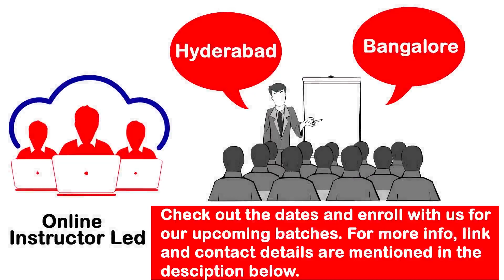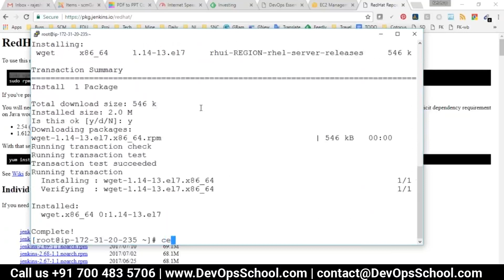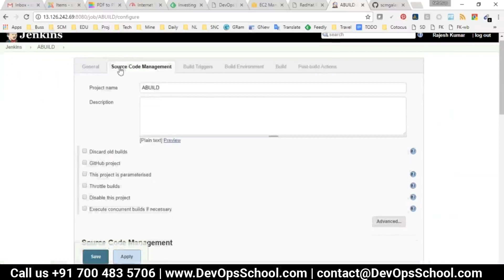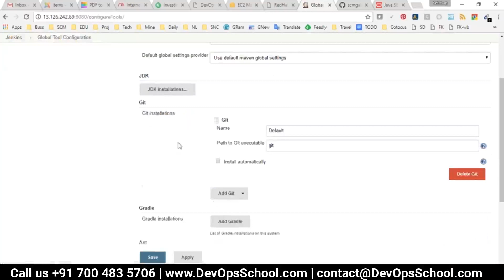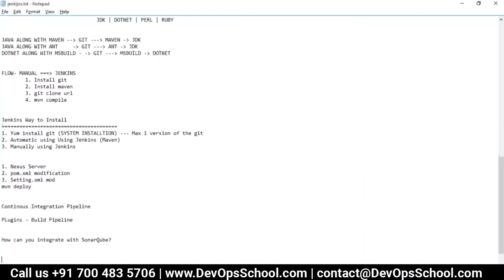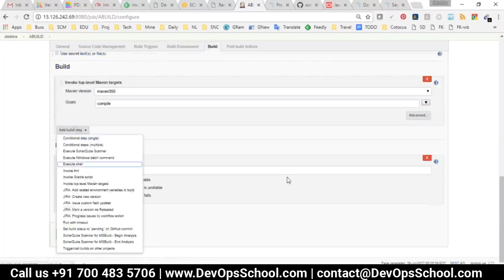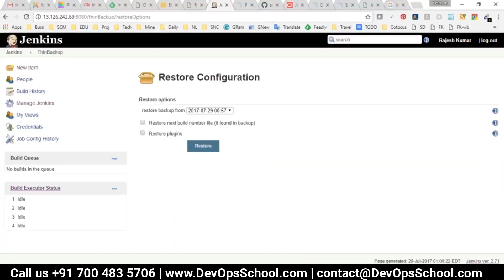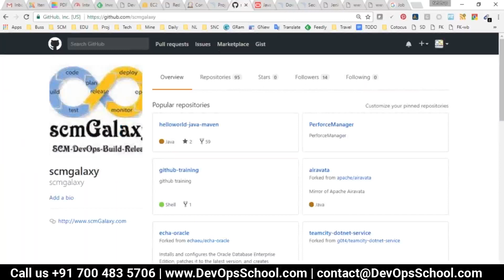Jenkins Fundamental Tutorial in 2 Hours by Rajesh Kumar - July 2017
In this video tutorial we are going to teach you about Jenkins.

After going through this tutorial I promise you that the concept and understanding of the Jenkins will be absolutely clear to you.

📚 Following are the topics covered in the video:

👉  What is Continuous Integration
👉  Benefits of Continuous Integration
👉  What is Continuous Delivery
👉  What is Continuous Deployment
👉  Continuous Integration Tools
👉  Jenkins Vs TeamCity Vs Bamboo
👉  Installing Jenkins using Yum
👉  Installing Jenkins using Apt
👉  Installing Jenkins using MSI
👉  Installing Jenkins using Tomcat
👉  Installing as a Service
👉  Starting and Stopping Jenkins
👉  Understand Freestyle Project
👉  Understand Simple Java and Maven Based Application
👉  Understand Simple Java and Ant Based Application
👉  Understand Simple Java and Grovy Based Application
👉  Understand Simple DOTNET and MSBuild Based Application
👉  Understand Simple C++ using Batch Application

❓ If you want to EVALUATE yourself after completing this tutorial then take a self-assessment test ABSOLUTELY FREE by signing up with your GMAIL from this
DevOpsSchool is a leading premier institute for IT training, certifications, and consulting. We provide training, certifications, support, and consulting for DevOps, Big Data, Cloud, dataops, AiOps, MLaOps, DevSecOps, GitOps, DataOps, ITOps, SysOps, SecOps, ModelOps, NoOps, FinOps, XOps, BizDevOps, CloudOps, SRE, and PlatformOps.
How to join Channel Membership:-

Top 10 Certifications in the World
1. DevOps Certified Professionals (DCP)

2. Site Reliability Engineering Certified Professionals (SRECP)

3. DevSecOps Certified Professionals (DSOCP)

4. Master in DevOps Engineering (MDE)

5. Kubernetes Certified Administrator & Developer (KCAD)

6. GitOps Certified Professional (GOCP)

7. Master in Observability Engineering (MOE)

8. MLOps Certified

9. DataOps Certified Professional (DOCP)

10. AiOps Certified Professional (AIOCP)
How was the tutorial? Comment on your experience after watching the video.